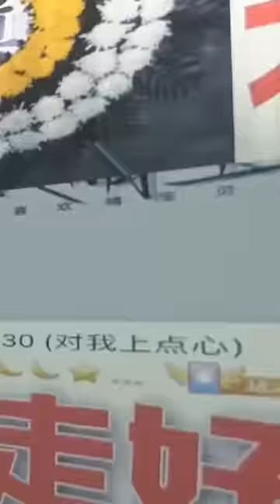torang pasukan damai batudaa versi truk pasir#shorts